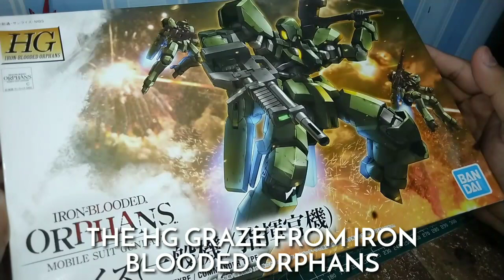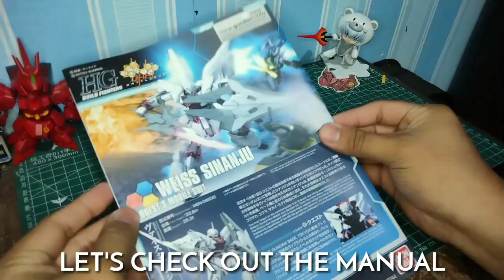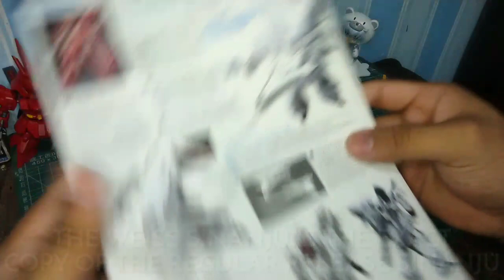Premium Bandai HG 1/144 Weiss Sinanju | UNBOXING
Hey what is up everyone!
Back again with a new video and this one's a bit different from other videos that I do.
I'm unboxing things now! 😄

Tell me what you think of the video!

I have an instagram account!
give me a quick follow @studio_x22

Please ignore any hateful/inappropriate comments.
We're here to have fun. :)

Nightwolf/StudioX22 is a proud member of Pinoy Gunpla Youtubers.